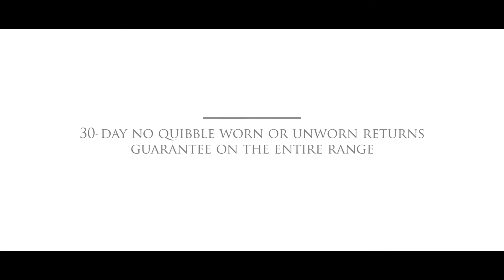Prestige Country Brogue with Rubber Sole from Samuel Windsor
These Country Brogues from the Samuel Windsor Prestige collection offer serious comfort and a rugged rubber sole. Made with superb Italian leather and a Goodyear Welted construction, they are a robust and stylish classic.